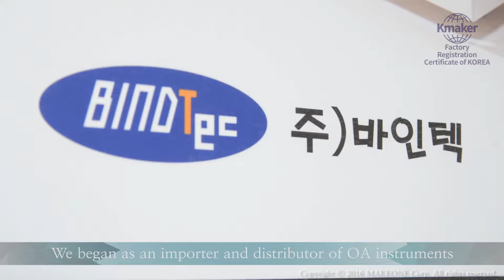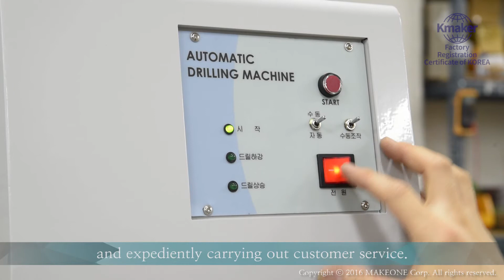[BINDTEC CO.,LTD] Compact automatic binding & strapping machines